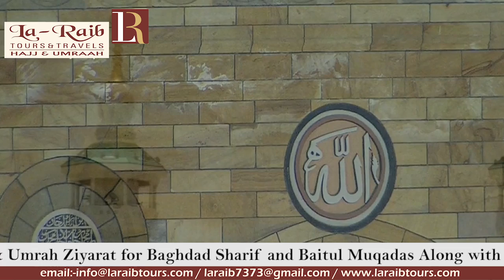23rd Ramadan 1440 Madeenah Dhuhr Adhaan & Salaah